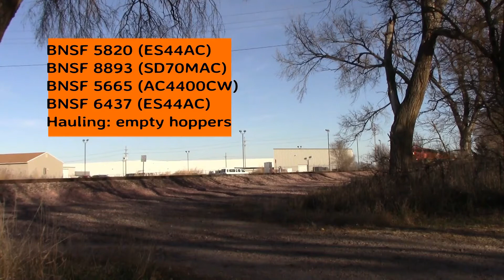BNSF Trains from Grand Island to Cairo,NE on December 2,2017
This video of BNSF Trains from Grand Island to Cairo,NE on December 2,2017.

There is a playlist for my railfanning series on this channel on youtube to see the other videos at: HD: Railfanning series

Brad